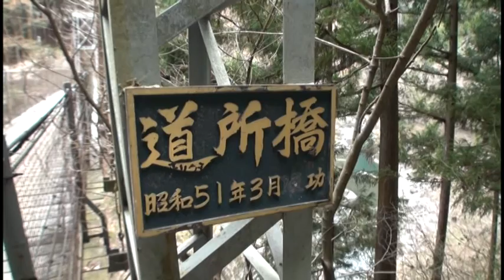M169 奥多摩むかし道ハイキング-9 ‹むかし道と旧青梅街道との合流点～道所橋(吊り橋) 2/2›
むかし道と旧青梅街道の合流点から道所橋(吊り橋)まで歩きました（2/2）。
▼全国の人気のウォーキング・ハイキングコースを案内する